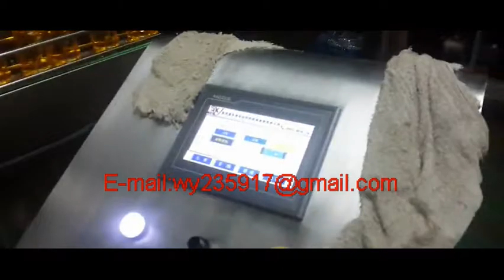Fruit juice beverage production line